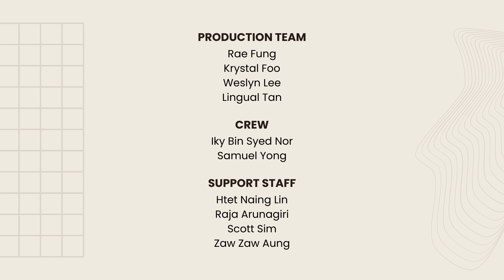Would You Try 32 Jobs to Find Your True Calling? Ft. Jason Ho on Own Your Voice Talk Show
Welcome to "Own Your Voice Talk Show" - Singapore’s first live, in-person talk show for thought-provoking discussions and captivating conversations! In this episode, we delve into the stories from guests who have defined their own success despite being told that they were “impractical” or “too young” “too old”.

It's never too late to design your life. It’s never too late to re-define what success means to you and LIVE IT FULLY. 🌟

Special Guest: Having dabbled in over 32 jobs and businesses in a short span of time, Jason comes alive when pioneering new ground. A self-proclaimed “hacker”, Jason is obsessed with trying to “hack performance”, and seeks to answer the question, “How do we bring out the best in people?”. With his experience in coaching C-suite leaders and teams, Jason will share his insights and guide the audience into a deeper awareness of their unique strengths and weaknesses to find their true passion.

🕒 Timestamps:
00:00 – Introduction to today’s guest.
02:08 - When you’re good at something, you should pursue it?
04:16 - Finding your own joy.
08:25 - Write down things that energise you and drains you.
10:12 - Passion alone won’t cut it. World class performance is needed.
14:02 - Follow what you know you’re built to do.
16:58 - How to find your strength and focus on that strength?
19:07 - How to apply this to your current job?

Join us on this enlightening journey as our distinguished guests, industry experts, and inspiring individuals share their insights and personal experiences.